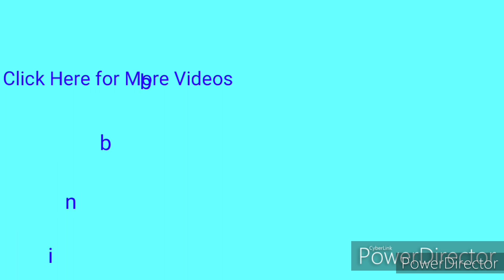Zombie Apocalypse: The Hunt For Food